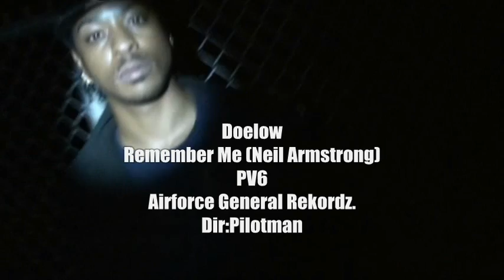Doelow Da Pilotman - John (Flight Freestyle Video) NEW GALAXY WTF???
FlightBoss Is On A Mission .TO TAKE OVER EARTH WTF???. Flightz!!!